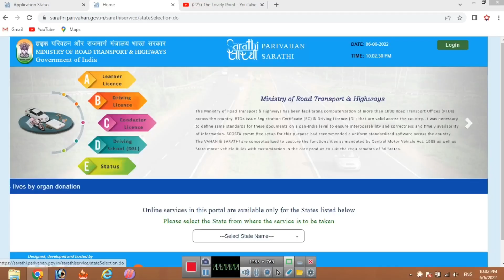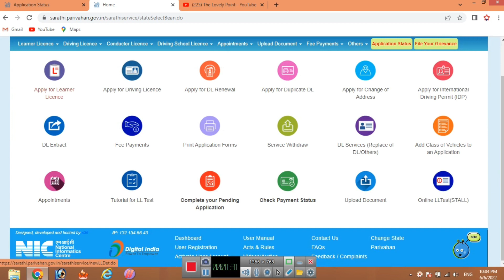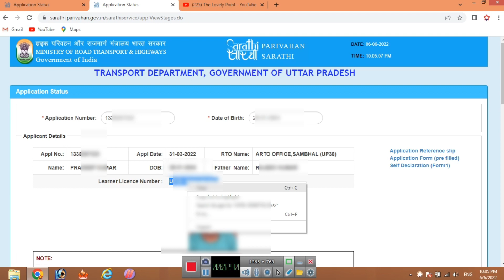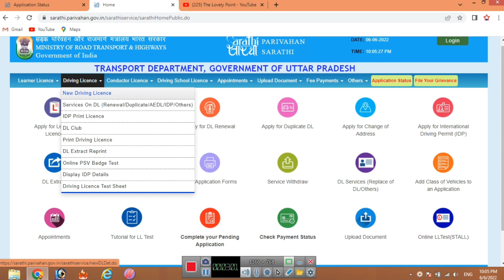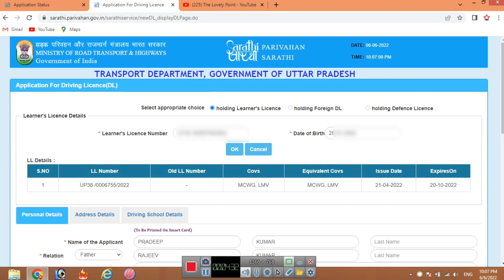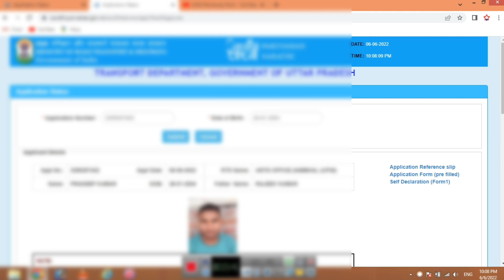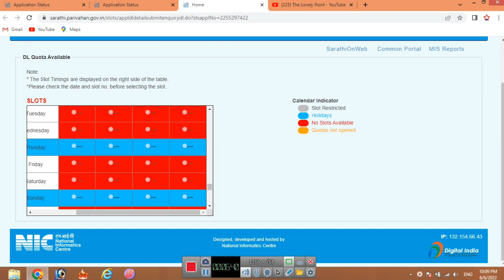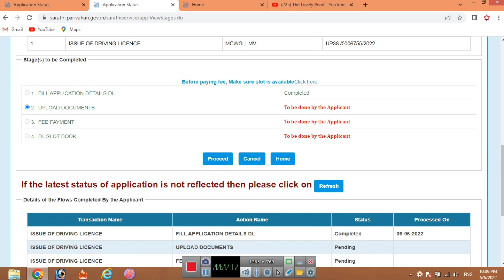After learning licence how to apply driving licence | learning licence ke baad kya kare | dl apply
Title:-  After learning licence how to apply driving licence | learning licence ke baad kya kare | dl apply

Driving Licence Apply online 2022-23

permanent driving licence

 permanent driving licence apply online

how to apply for permanent driving license online

apply for permanent driving licence

permanent driving licence kaise banaye online

 apply for driving licence online in india

learner licence ke baad driving licence ke liye kaise apply kare

dl kaise banaye online

apply for driving licence online

Learner licence ke baad kya kare

Which documents required for permanent driving licence

driving licence

driving licence apply online Assam

driving licence online apply Assam

assam driving licence apply

how to get driving licence in india

how to make driving licence online

new driving licence apply online

how to make driving licence

new driving licence apply online 2021

dl online apply

driver licence online apply

driving licence assam apply online

how to apply for driving licence

how to apply for driving license

how to apply learner driving licence

dl apply

dl apply online bihar

dl kaise banaye

dl kaise banaye online 2020

dl online apply up 2020

driver licence kaise banaye driving

driving licence apply assam

driving licence apply online maha.

driving licence apply online West Bengal

driving licence in bihar online apply

driving licence in delhi

driving licence kaise banaen

licence kaise banaye

online driving licence kaise banaye

up learning licence & driving licence online apply

apply for learning licence online

after learner licence process

learning licence ke baad kya kare

permanent driving licence apply online maharashtra

permanent driving licence test

permanent driving licence

permanent driving licence kitne din me aata hai

permanent driving licence apply online bihar

permanent driving licence test for two wheeler

permanent driving licence apply online up

permanent driving license apply online

permanent driving licence apply online 2021

how to apply permanent driving licence

how to apply permanent driving licence in maharashtra

how to apply permanent driving licence in telangana

how to apply permanent driving licence in up

how to apply permanent driving licence online ap

how to apply permanent driving license online in up

how to apply permanent driving license

how to apply permanent driving licence ap

how to apply permanent driving licence in haryana

driving licence

driving licence gum ho gaya to kya karen

driving licence malayalam movie

driving licence renewal online

driving licence song

driving licence test two wheeler

driving licence new rules 2021